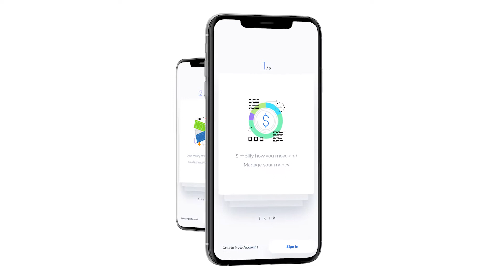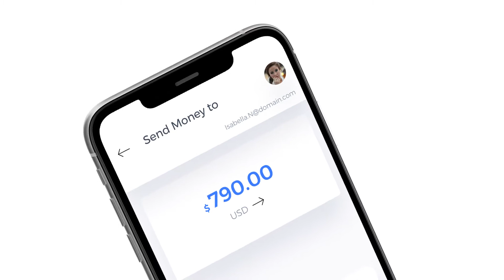Mockup Device Presentation - After Effects Template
Mockup device kit for video presentations and web promo, for demonstrating websites, online services, and mobile apps. Simplify and speed up your work with stylish animated laptop and smartphone mockups.
The pack includes 10 laptop scenes and 9 phone scenes. They show frontal and diagonal views of your pages and the user interface. The mockups are floating in the air with the trendy anti gravity effect.
Use the clean and minimal design, realistic devices and the animated text placeholders to demonstrate the usability, key tools and sections of your content. The white background and black text can be changed into any other color.
The project features:
    10 laptop scenes
    9 smartphone scenes
    Background and text color control
    Insert screens, photo or video
    Modular structure
    4K 3840×2160
    Music and screens not included